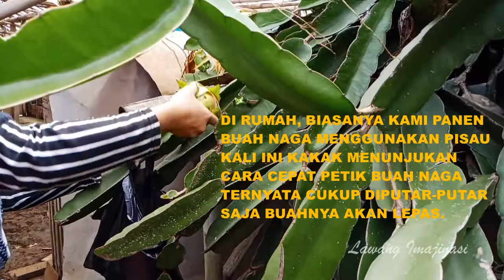DRAGON FRUIT - AMAZING BEES AS NATURAL POLLINATORS | PENYERBUKAN BUAH NAGA OLEH LEBAH, MENAKJUBKAN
Pernah melihat bunga buah naga yang gagal menjadi buah?. Mungkin penyebabnya gagal saat proses penyerbukan. Kali ini kami mendokumentasikan proses penyerbukan bunga buah naga oleh lebah madu dan telah terbukti berhasil.